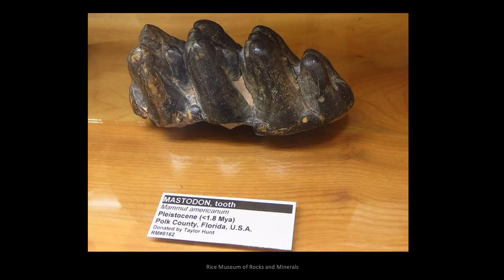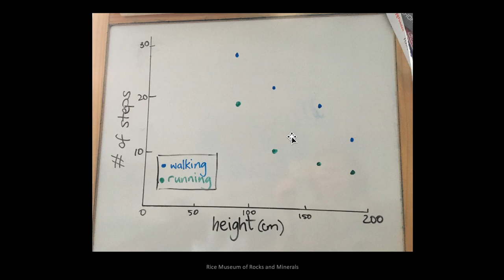Trace fossils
Join the Rice NW Museum of Rocks and Minerals in this fun activity to learn about trace fossils!

Lara O’Dwyer Brown leads us through exploring several fossils from the Rice NW Museum of Rocks and Minerals and shows us an engaging kid-friendly activity to explore understanding how trace fossils inform us about ancient life on earth.

Lara received her bachelors degree in geology from Trinity College at the University of Dublin, Ireland in 2004 and her doctorate in geology from the University of California Davis in 2012. Her doctoral work focused on the physical properties, such as viscosity and density, of silicate liquids (magmas) at high pressures. While studying at the University of California at Davis, Lara taught mineralogy lab sessions and developed a keen interest in the teaching and systematic mineral collections. She undertook voluntarily managing the mineral and rock collections for the Department of Geology for three years before graduating. As a volunteer museum scientist she also shared mineral specimens with school groups. Lara served as curator at the Rice NW Museum from January 2012 through March 2014. She has served as a Rice NW Museum board member since 2014.